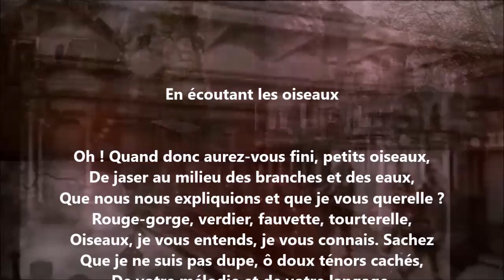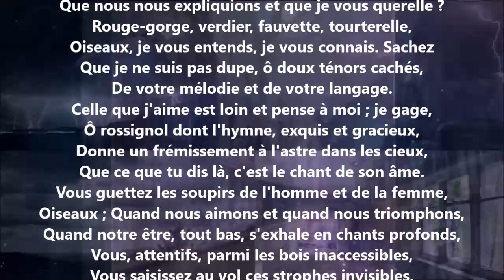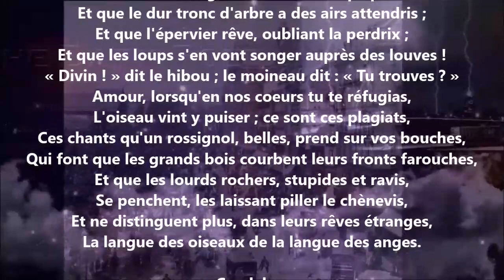En écoutant les oiseaux - Victor Hugo lu par Yvon Jean